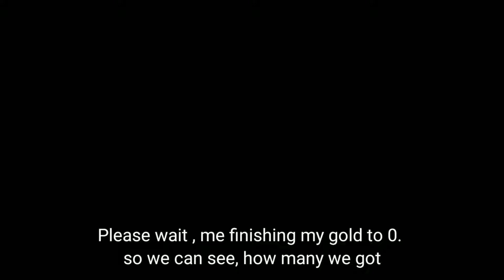New 20 Awesome container lucky draw wotb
This new lucky draw wg release, i so lucky draw i had in first try (100 gold )
lets see what we got here ~

thanks for haru who screenshot the awesome crates probablity ^^